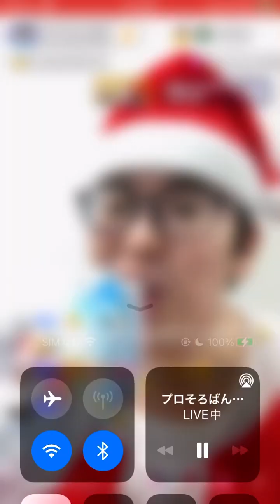プロそろ＆CHIHA VS 苺牛乳＆yunahamu